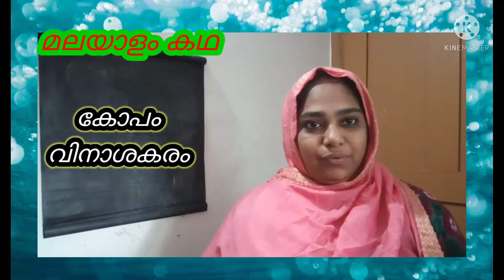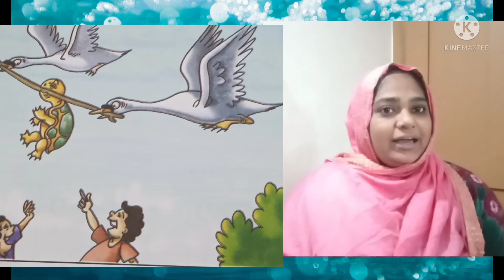മലയാളം കഥ കോപം വിനാശകരം